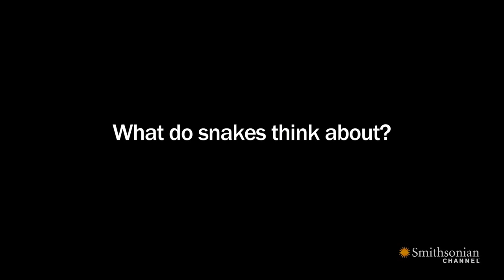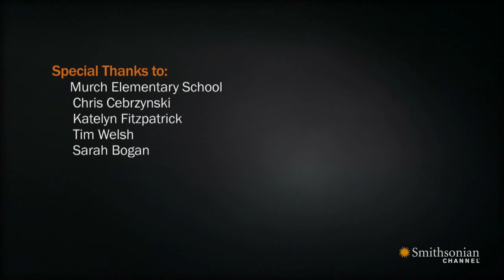Titanoboa: Monster Snake - What Do You Know About Snakes?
These five-year-olds know a thing or two about snakes, but what do they know about titanoboa?